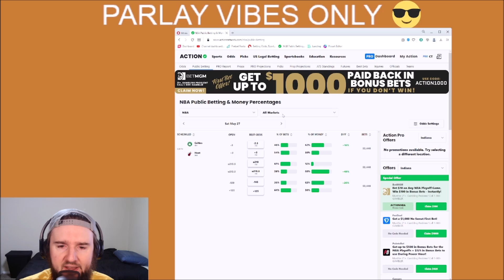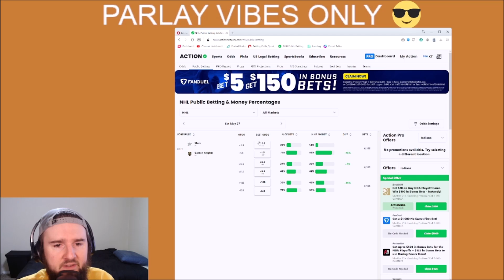MLB, NHL and NBA Public Betting Guide 5/27/23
🏆Top Sportsbooks I use:
2. BOVADA
3. My Bookie

Music I use in my videos:

1. Music:(Prod. Fedia)

2. All Music Prod. Geekinz)

3. Music By The Relaxed Movement